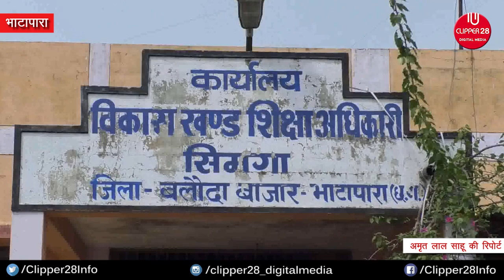भाटापारा : मार्कशीट के लिए भटक रहे है शासकिय प्राथमिक शाला के बच्चे | CLIPPER28 | RAIPUR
मार्कशीट के लिए भटक रहे है शासकिय प्राथमिक शाला भाटापारा के बच्चे

अमृत लाल साहू

भाटापारा विधानसभा के सिमगा ब्लाक के ग्राम टेकारी शासकीय प्राथमिक शाला कक्षा पॉचवीं के बच्चे पास होकर सातवीं कक्षा पहूँच गए लेकिन उन्हें अब तक कक्षा पांचवीं की अकंसुची नहीं दी गयी है, आप को बता दे कि पुर्व माध्यमिक शाला में बिना मार्कशीट के बच्चों को अगली कक्षा में दाखिला देने और दो साल बीत जाने के बाद भी मार्कशीट नही देने के विषय में जानकारी लेने जब क्लिपर 28 की टीम शासकीय प्राथमिक शाला के प्रधानअध्यापक के पास पहुची तो उनसे मुलाकात नहीं हो पायी, वही स्कुल के शिक्षक हुमन दास ने बताया की प्रधान पाठक अभी कही काम से गए हुए है एवं प्रभारी हेडमास्टर मनराखन ध्रुव ने बताया की समन्वयक ही बता पाएगें की अब तक बच्चो को अकं सुची क्यो नही दी गई है